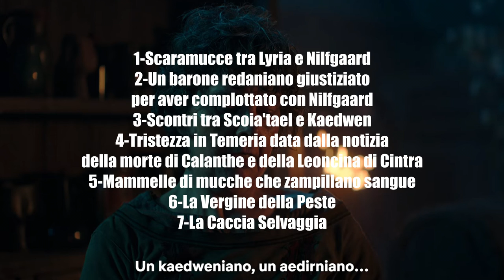The Witcher Netflix ITA: Differenze e Opinioni - Stagione 3 Episodio 2